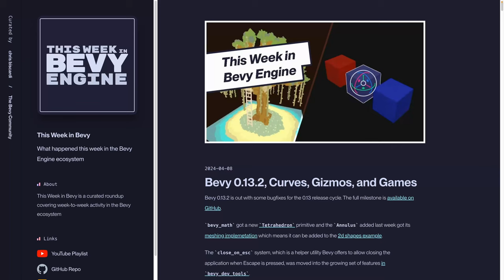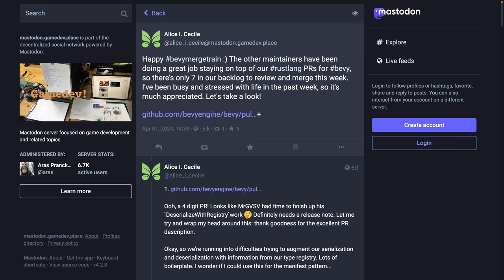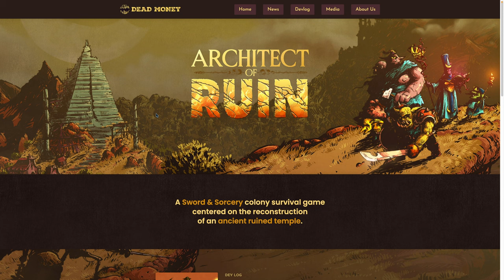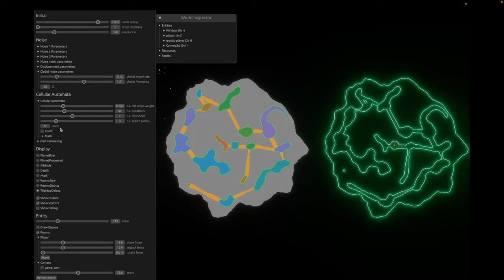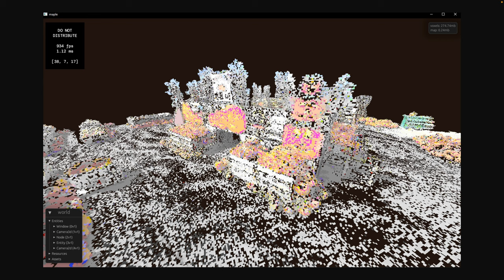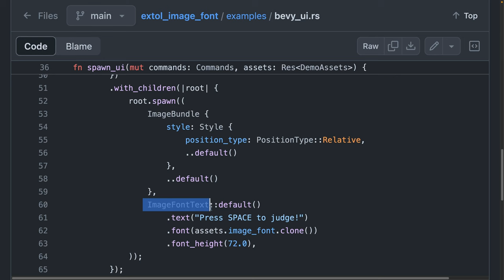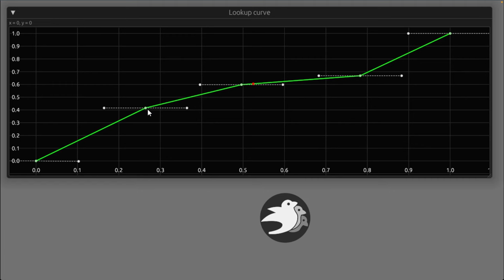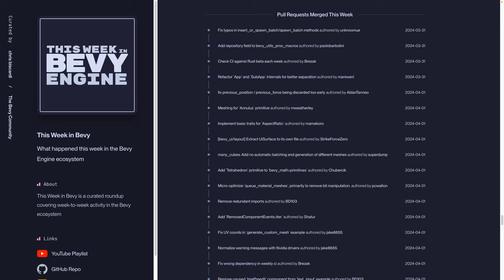This Week in Bevy: 0.13.2, Curves, Gizmos, and Games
Bevy 0.13.2 is out with some bugfixes for the 0.13 release cycle. The full milestone is available on GitHub.

# Chapters

00:00 Overview
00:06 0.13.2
00:17 tetrahedron and annulus
00:32 close_on_esc
00:47 system stepping
01:15 random directions and quaternions
01:29 Alice's Merge Train
01:39 Demo of Compass Map Editor
01:53 bevy_minibuffer
02:08 Monster AI
02:21 Architect of Ruin
02:39 Defend Your Eggs
02:51 sparse-voxel-oct-tree stress test
03:07 Rustroneer
03:29 3d shooter
04:00 bevy_xpbd physics sandbox
04:27 spatial audio
04:42 Voxel Scenes
05:01 Whack a Bevy!
05:20 bevy_mod_fornjot
05:39 Blurry Background UI panels
05:53 Snake 5k!
06:07 transform-gizmo first release
06:26 extol_image_font first release
06:49 bevy_mod_scripting 0.6
07:07 bevy_lookup_curve 0.2
07:47 bevy_tween
08:02 bevy_tnua 0.16
08:18 lightyear 0.13
08:37 bevy_h264
08:52 Conway's Game of Life Through Time
09:16 PRs and Issues